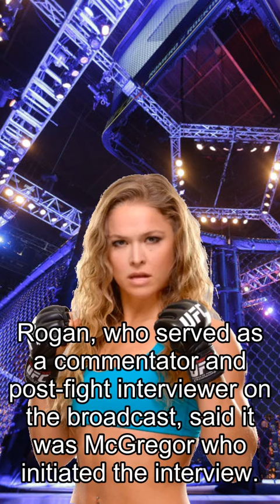Rousey about Fights, Rogan Reveals Why He Interviewed McGregor At UFC 264